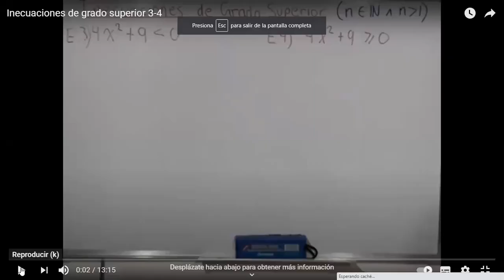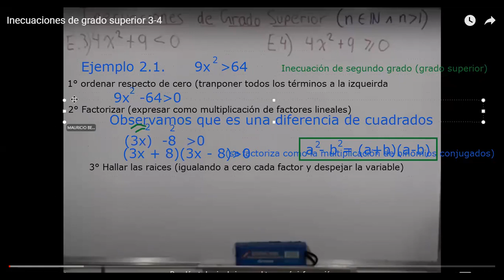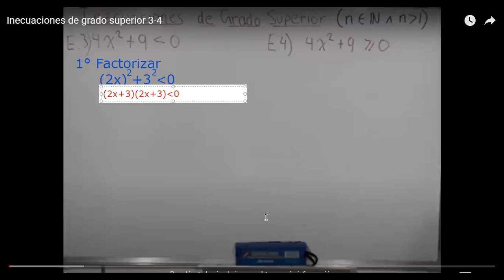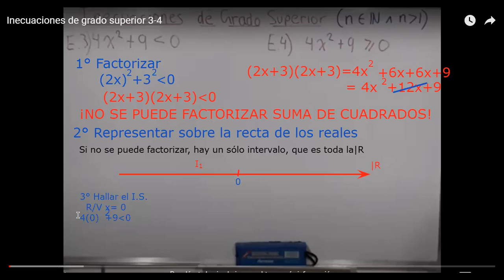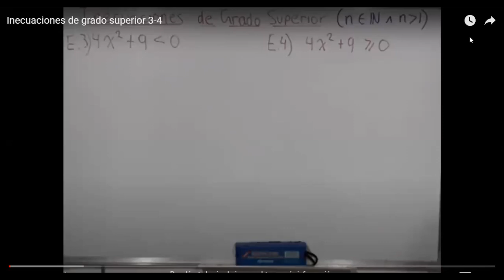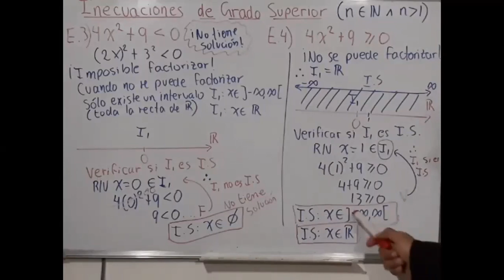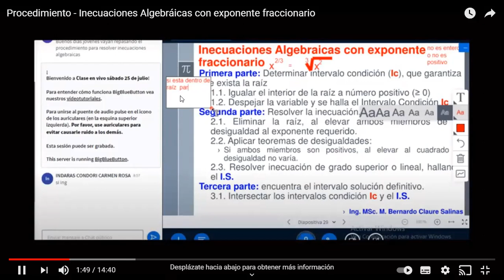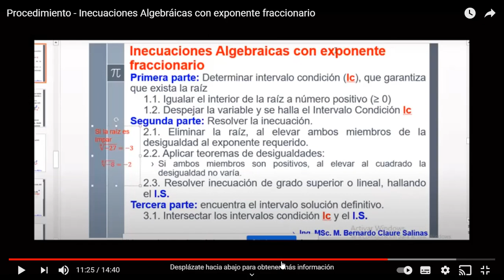Clase grabada sábado 15 de mayo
Matemáticas
Rúmeros Reales e Inecuaciones
Inecuaciones de grado superiro, Inecuaciones Algebraicas